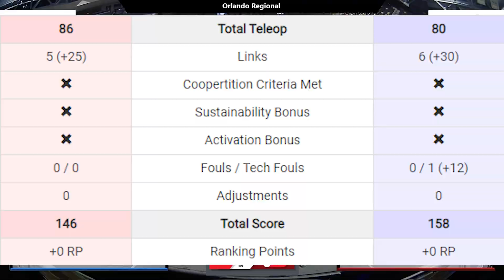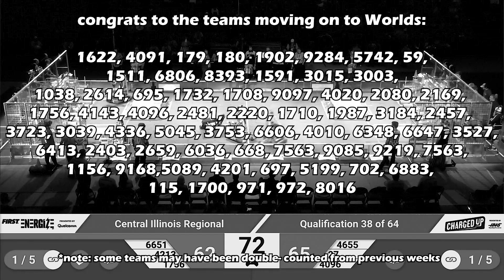FRC Event Review: 2023, Week 3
*Note: Since Brazil's regional didn't get recorded, I'm skipping it entirely. Which sucks, 'cause I really wanted to talk about it.

Long Island Regional #1 will be covered in the Week 4 recap.